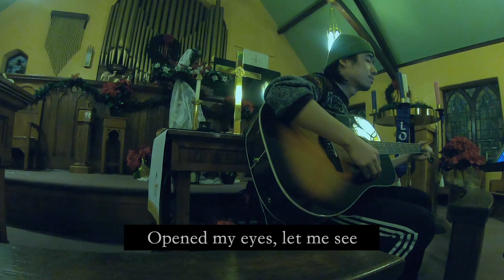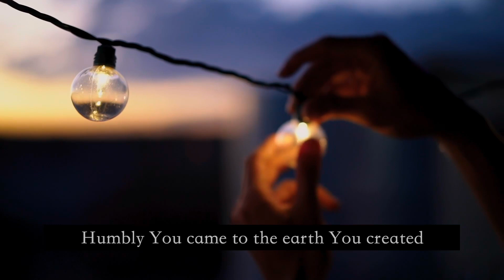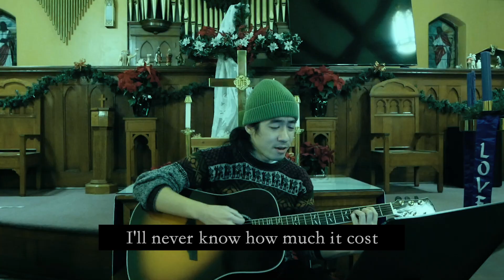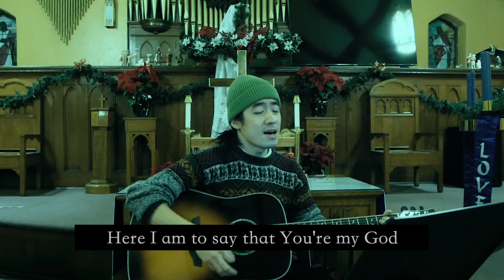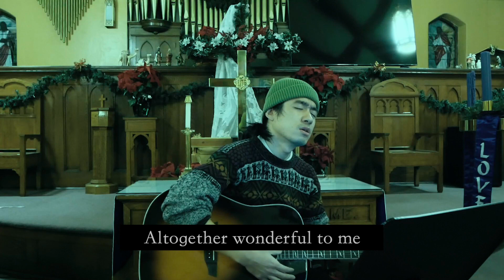Hymning Wednesday | Here I Am To Worship | Tim Hughes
Hymning Wednesday 12.28.22
"The true light, which enlightens everyone, was coming into the world."
-John 1:9-
0:00 Intro
0:14 Today's Song
2:44 Hymn Singing